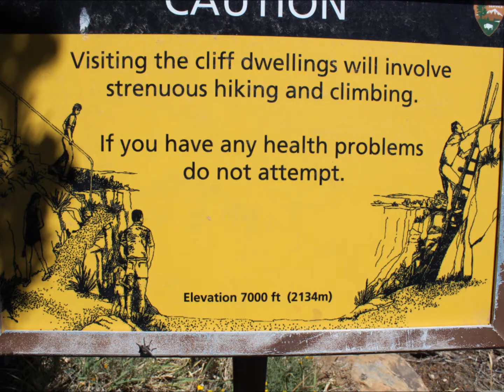Mesa Verde Spruce Tree House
Slideshow of the Spruce Tree House Ruins hike in Mesa Verde National Park.